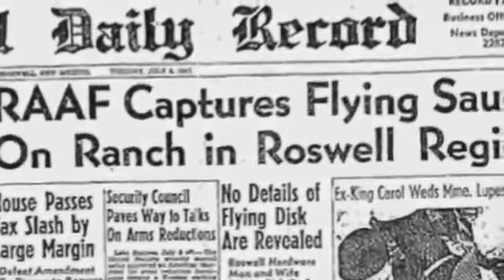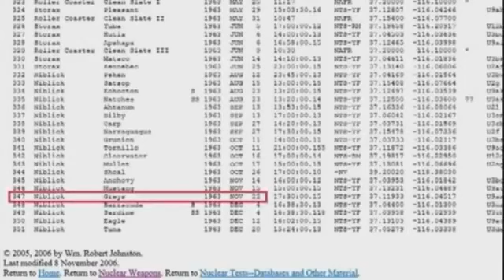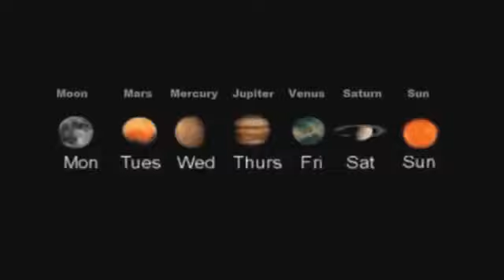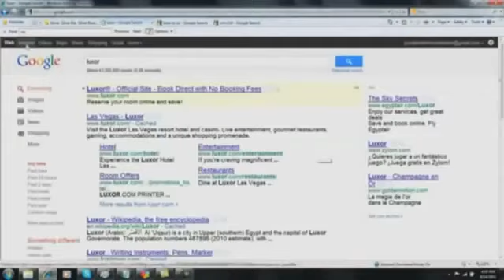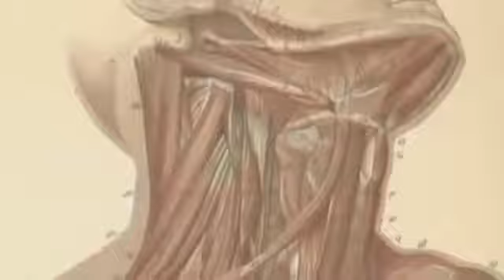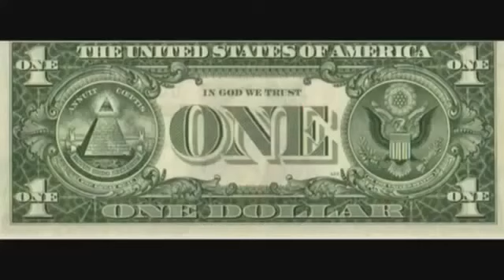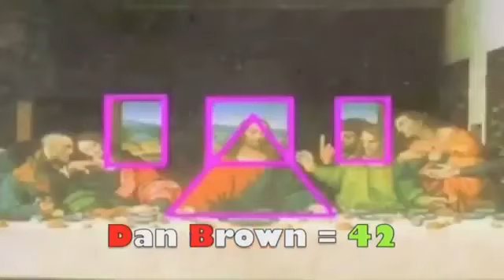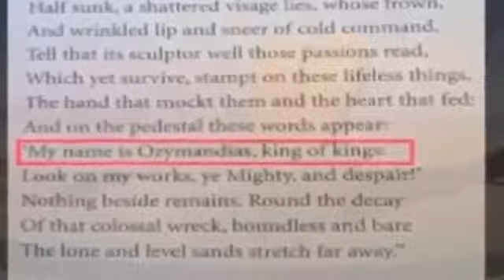Back to the Future Movie Decoded FULL VERSION